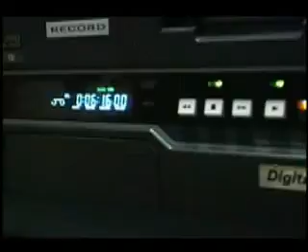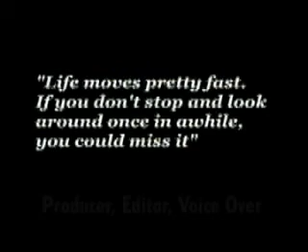Jeff Maher Demo Reel 2006